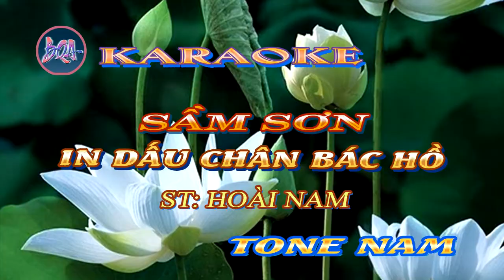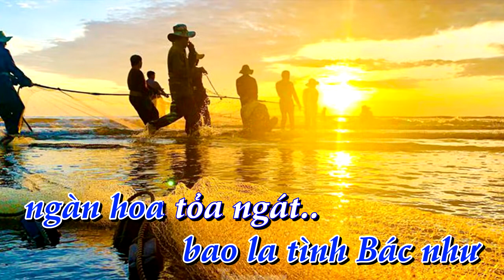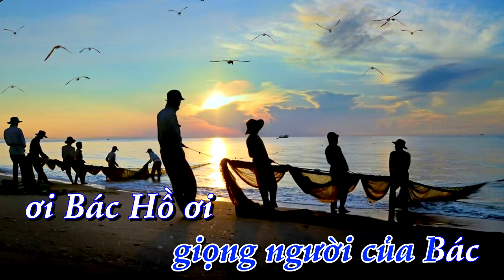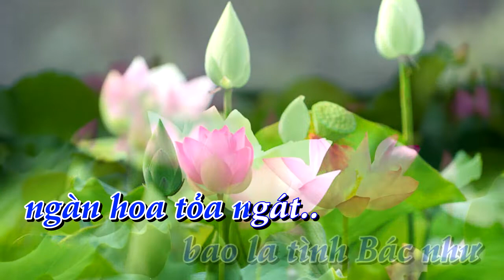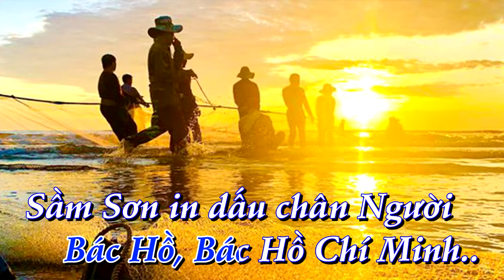[KARAOKE] Sầm sơn in dấu chân Bác Hồ _Tone nam [Bình Quân Anh]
✔ Karaoke:  Sầm sơn in dấu chân Bác Hồ      ✔ Tác Giả:  Hoài Nam
✔  Lời bài hát  Sầm sơn in dấu chân Bác Hồ
Có một lần
Bác về tỉnh Thanh
Bác ghé thăm
Sầm Sơn biển hát
nơi dừng chân
là đền Độc Cước
ước nguyện nào
được Bác về thăm
ước nguyện nào
đón Bác vô thăm
Hò ơ.. bát nước chè xanh
bữa cơm đạm bạc
rau muống cá khô
Bác khen là được
sao mà giản dị
ơi Bác Hồ ơi
sao mà bình dị
đại dương mênh mông
bao la tình Bác như
ngàn hoa tỏa ngát
Bác đã cùng dân kéo lưới
dô huầy dô, dô huầy dô
hò dô huầy dô
khoang cá đầy
lấp lánh ánh trăng soi
rộn rã tiếng cười
giọng người của Bác
Sầm sơn in dấu chân Người
Bác Hồ, Bác Hồ Chí Minh